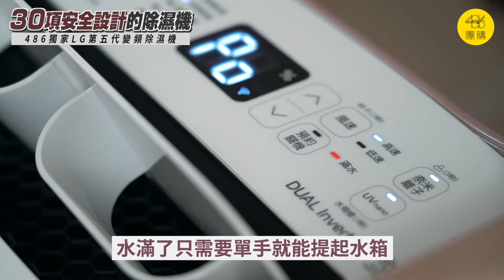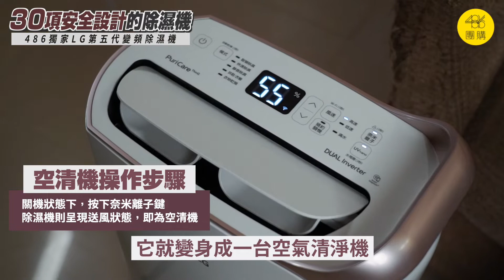486獨家最新LG第五代變頻除濕機｜全新優化30項安全設計 獨家19L日除濕量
沒用過這台除濕機的用過就會再買第二台、第三台
乾爽舒適的感覺，用過這台才知道。

《Mr486》APP推出最新二手家電市集，想怎麼買、怎麼賣隨便你，還不用被抽手續費；在486買過家電的朋友更要立刻下載，所有問題線上真人客服回覆，還能跟其他人一起討論交流。

本節目由486團購製作